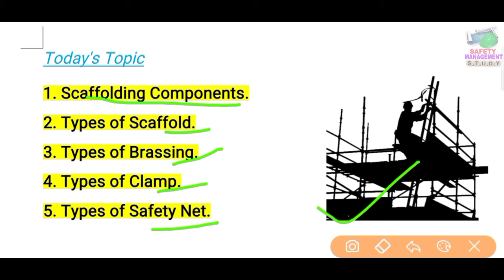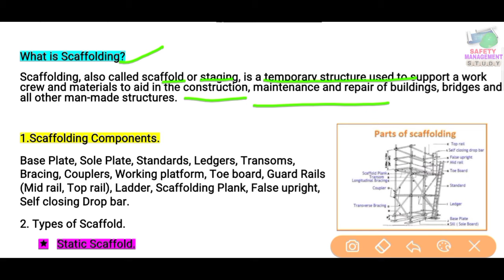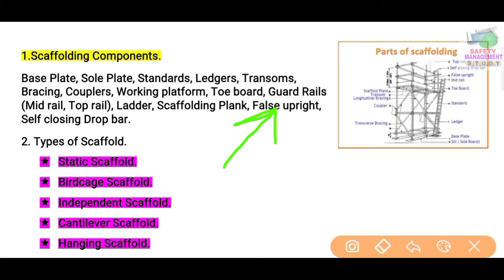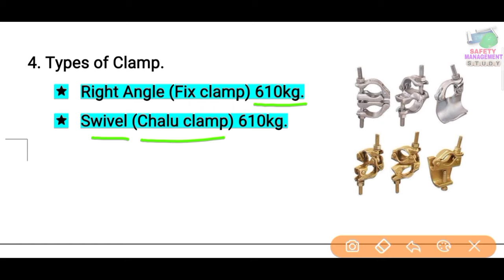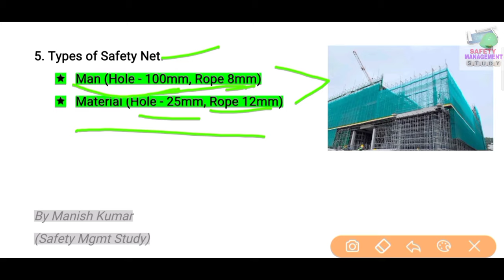Scaffolding || Types of Scaffold || Types of scaffold clamp || Types of safety Net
In this video in I have discussed all about scaffolding in brief.